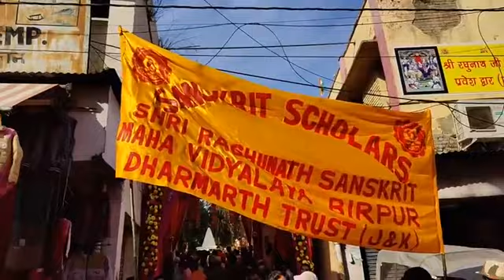JLKMEDIA Grand Shobha Yatra on Ram Navami in Jammu.